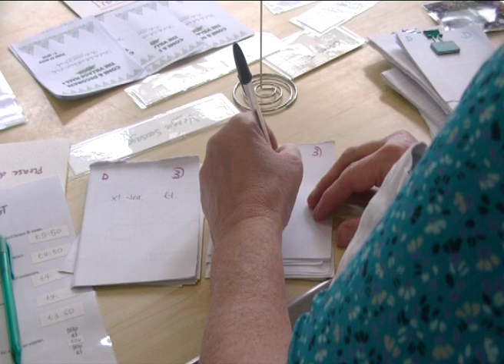Adisham Big Breakfast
A little video of our amazing monthly event!
10am till noon on the first Saturday of every month
Adisham Village Hall, Adisham, Canterbury, Kent
Thanks to Chloe and Rylie at Canterbury College